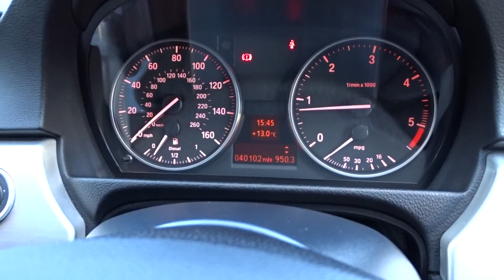2012 BMW 318 D 2.0 M SPORT INTERIOR WALK AROUND